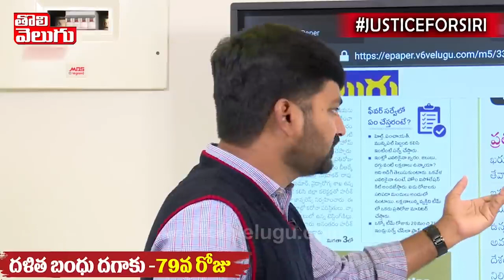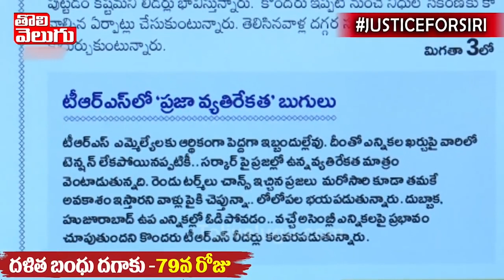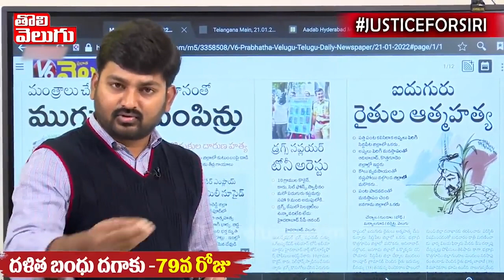ముందస్తు ఎన్నికల టెన్షన్!!! పైసల్లేక కొందరు..ప్రజా వ్యతిరేకతతో మరికొందరు ! | Good Morning Telangana